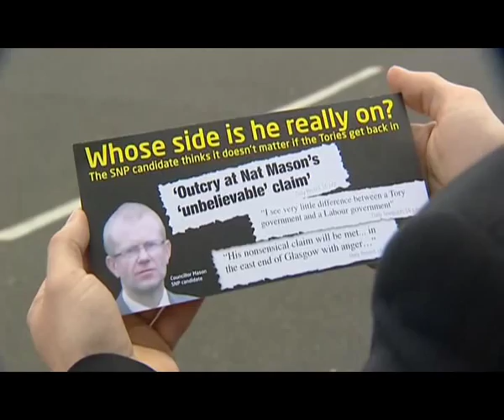Taggart star backs Scottish Independence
Hardline Unionist Margaret Curran and her campaign show once again why they can't be trusted with anything.  When presenting Taggart actor John Michie to the media on Tuesday, they somehow forgot to mention his support for Scottish Independence.

You can almost smell the Labour fear and desperation from here.